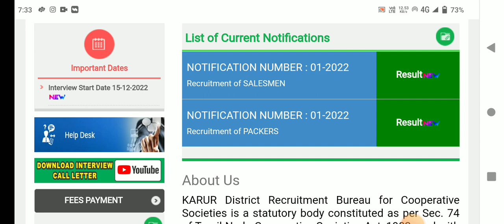🌟இன்று ரேஷன் கடை ரிசல்ட் குறித்து முக்கிய அறிவிப்பு | ration shop result 2023